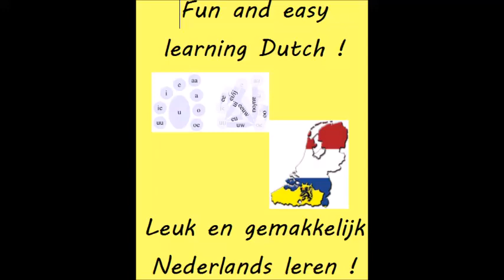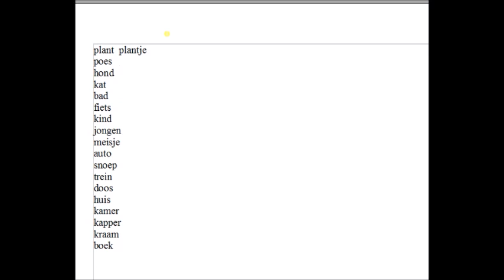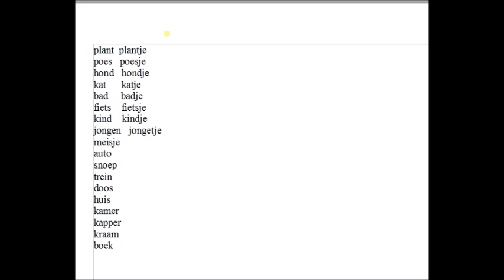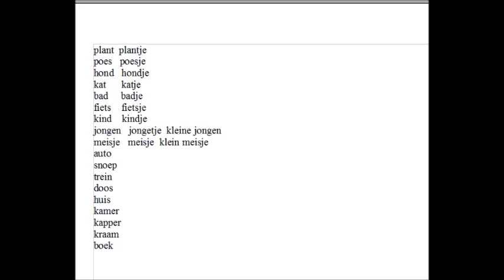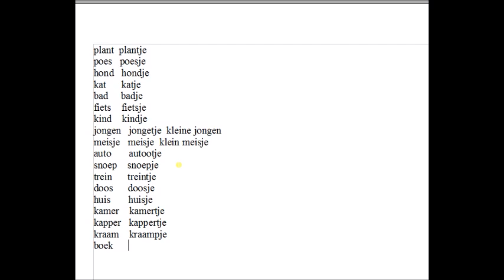Verkleinwoorden oefeningen - exercises Dutch-Flemish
Leer Nederlands / Vlaams
Learn Dutch / Flemish

Flemish is the Dutch that is spoken in Belgium.
Writing it is the same as Dutch from Holland, but talking sounds different.
I am a native Flemish (Dutch from Belgium) speaker.